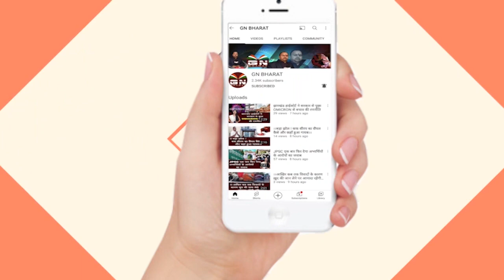कुर्ता फारने पर बोली विधायक शिल्पी नेहा तिर्की, कहा- महिला विधायकों के सामने कपड़ा फाड़ना...